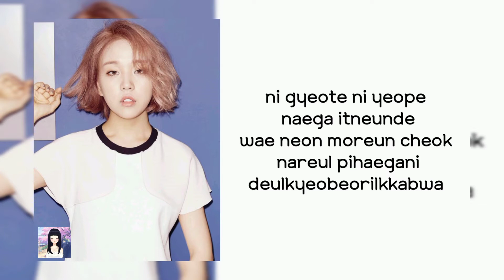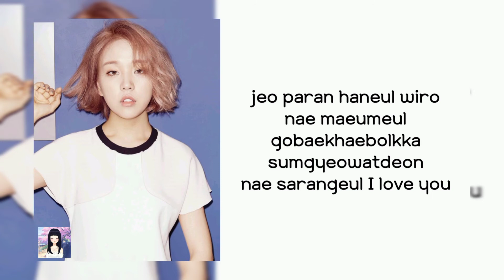Baek Ah Yeon - A Lot Like Love (Moon Lovers : Scarlet Heart Ryeo OST part.7) Lyrics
All songs and images in this video are owned by CJ E&M Music

Moon Lovers : Scarlet Heart Ryeo OST
Moon Lovers : Scarlet Heart Ryeo OST Lyrics
Moon Lovers : Scarlet Heart Ryeo OST Full album